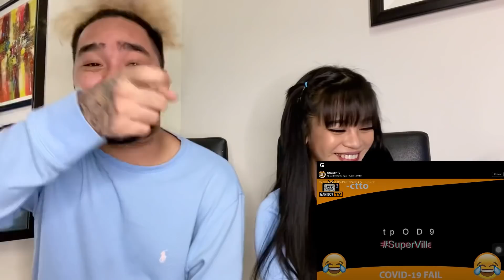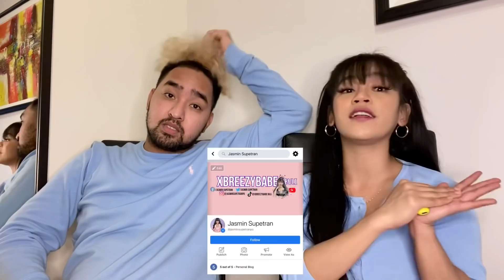TRY NOT TO LAUGH | PART 2 W/ TITO VINCE